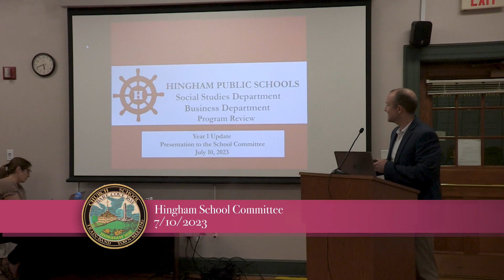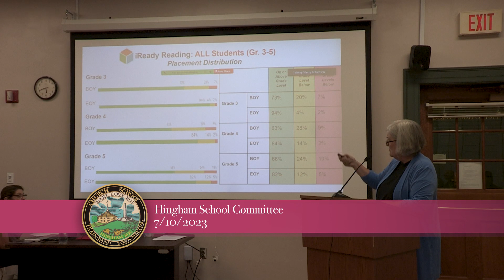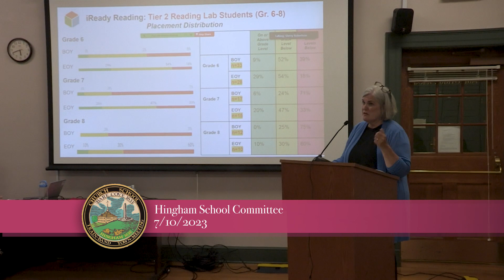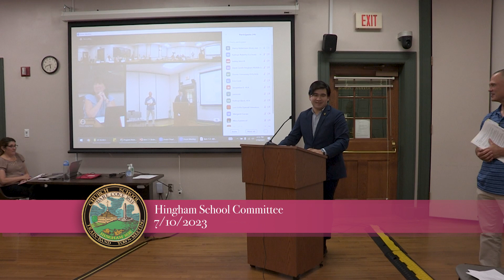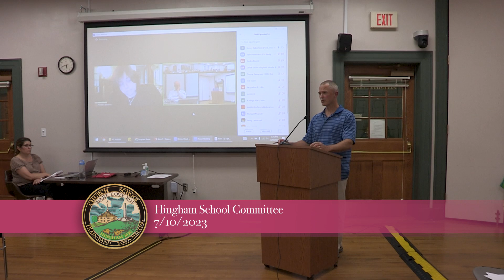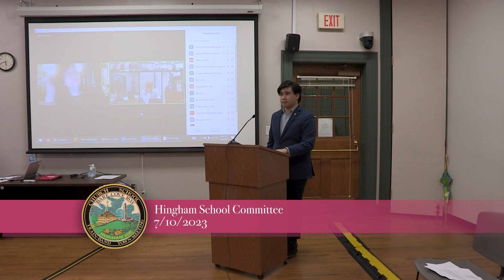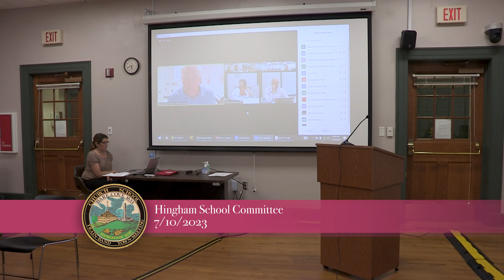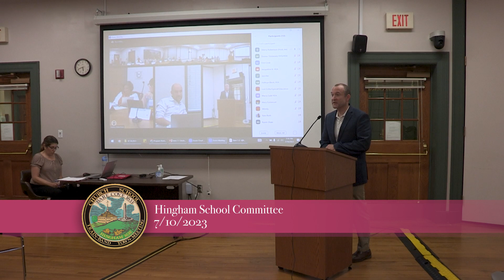Hingham School Committee 7/10/2023